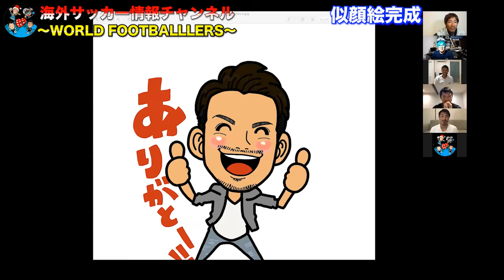【2020年・LINEスタンプ発売決定】田代有三が内田篤人選手を語る・鹿島アントラーズ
現在はこちらのチャンネルで海外生活を配信しております。
是非登録宜しくお願い致します。

遂に完結!田代有三スペシャル

サッカー元日本代表田代有三
鹿島アントラーズ・セレッソ大阪・ウィッセル神戸でプレー
現在はオーストラリアだMateFCを立ち上げる

YouTube・Yuzo チャンネル

【田代有三LINEスタンプ発売決定】是非購入を🙇‍♂️

[World FootBallers! legend!]

ワールドフットボールプロジェクトメンバー

第二弾